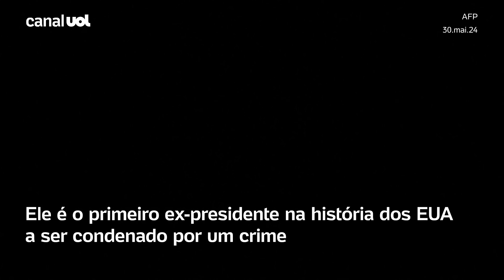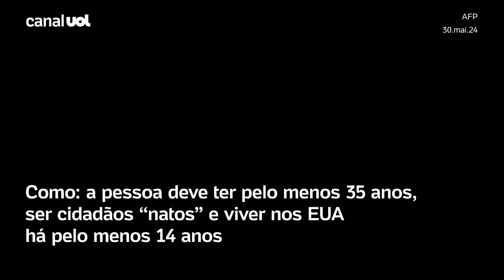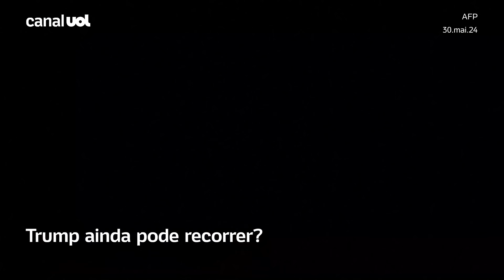Trump condenado: Entenda o que pode acontecer agora com ex-presidente dos EUA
Donald Trump foi considerado culpado em julgamento criminal em Nova York nesta quinta-feira (30). Ele é o primeiro ex-presidente na história dos EUA a ser condenado por um crime. A condenação não tira Trump da corrida para as eleições de novembro. A sentença deve ser proferida pelo juiz em 11 de julho, e ainda cabe recurso.